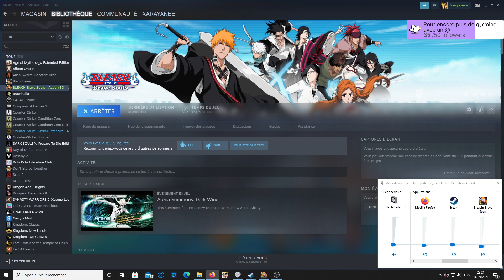(Rediff)Bleach Brave Souls en mode chill